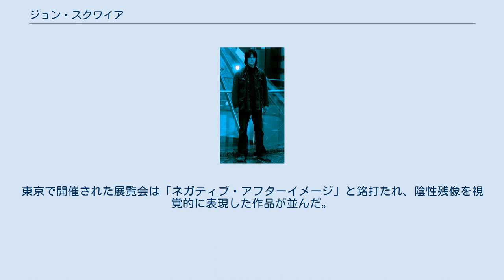ジョン・スクワイア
ザ・ストーン・ローゼズのメンバー
ジョン・スクワイア（John Thomas Squire、1962年11月24日 - ）は、イギリス出身のギタリスト、画家。
 ザ・ストーン・ローゼズのギタリストとして知られる。
ローゼズ脱退後はザ・シーホーセズとして1枚のアルバムを、ソロとして2枚のアルバムを発表した。
2007年以降は画家としての活動に軸足を置いている。
 ジョニー・マー（ザ・スミス）と並ぶ1980年代のイギリスを代表するギタリストであり、2010年にBBCが行った過去30年で最高のギタリストを選ぶ投票では13位の票を集めた。
 ジョン・スクワイアはマンチェスター近郊の村ティンパーリーで育った。
一区画先にはイアン・ブラウンが住んでいた。
彼はヘイズレーン・ジュニアスクールに通った後、イレブンプラスの試験に合格してオルトリナム・グラマースクールという男子校に入学した。
彼は絵がとても上手い子供だった。
卒業までの2年間でスクワイアとイアン・ブラウンは深い友情を育んだ。
彼らはパンク・ロックにのめりこみ、中でもザ・クラッシュに夢中だった。
 彼らはサウス・トラフォード・カレッジに進学し、Oレベルの試験に合格した。
彼らは揃ってギターの練習をしていたが、その殆どは独学だった。
 1980年代初頭、スクワイアとブラウンはザ・パトロールというバンドを結成した。
このバンドは後にザ・ストーン・ローゼズと名前を変え、スクワイアはリード・ギタリストとして1984年から1996年までを過ごした。
スクワイアとブラウンは作詞、作曲共にバンドの中心を担っていた。
 ザ・ストーン・ローゼズはこの時代で最も影響力のあるバンドだった。
バンドの名を冠した1989年のデビューアルバムは瞬く間にイギリスにおけるクラシックとなり、NME誌が選ぶイギリス史上最高のアルバムに選ばれた。
スクワイアは全ての曲をブラウンと共作し、レコードのカバーアートを自ら手掛けた。
このジャクソン・ポロック風のカバーアートは1968年の五月革命が題材だった。
 1990年代半ばになると、ローゼズはブリットポップムーブメントのパイオニアとして祭り上げられた。
スクワイアはそれらのバンドの殆どに嫌悪感を示し、「ケンジントンの気取ったオナニー野郎」と扱き下ろした。
例外として上げられるのはオアシスで、スクワイアは彼らがネブワースで行った大コンサートに参加している。
彼はこのコンサート中、「アイ・アム・ザ・ウォルラス」、「シャンペン・スーパーノヴァ」の2曲でギターを弾いた。
 バンドのセカンドアルバム『セカンド・カミング』（1994年発売）はスクワイアが殆どの作曲を担当した。
アルバムはレッド・ツェッペリンやオールマン・ブラザーズ・バンドを思わせる重厚なブルースロックサウンドに仕上がり、ファンの反応は賛否が分かれた。
程なくしてバンドには内紛が起こり、スクワイアは1996年4月1日にバンドを脱退した。
 スクワイアは3人の新たなメンバーを引き連れ、1996年にザ・シーホーセズを結成した。
彼らは1997年のアルバム『ドゥ・イット・ユアセルフ』一枚を残して1999年に解散した。
 2002年には初のソロアルバム『タイム・チェンジズ・エヴリシング』を、2004年にはエドワード・ホッパーから影響を受けたコンセプト・アルバム『マーシャルズ・ハウス』を発売した。
3枚目のアルバムは録音に取り掛かったものの未だ発表はされていない。
彼が録音した音源をお蔵入りさせることは1999年にも前例があった。
このシーホーセズのアルバムは『マイナス・ブルー』、あるいは『モーターケイド』といったタイトルで呼ばれ、公式に発売がされないままデモ音源が流出している。
 音楽活動のほか、スクワイアは美術家としても知られる。
1980年代、ストーン・ローゼズのレコード、ポスターのカバーアートで見られたアクション・ペインティングには、彼が受けたジャクソン・ポロックからの強い影響が見て取れる。
ウォーチャイルドのチャリティオークションにはザ・ビーチ・ボーイズの曲の歌詞で埋められたサーフボードが出品された。
このサーフボードは1997年のトラヴィスのシングル「U16ガールズ」と、彼らのデビューアルバム『グッド・フィーリング』のカバーアートに登場した。
 2004年にはロンドン、マンチェスターの...